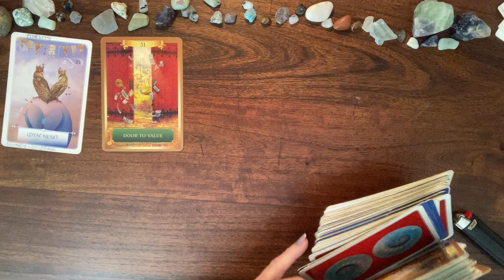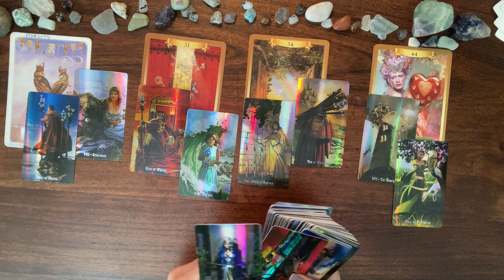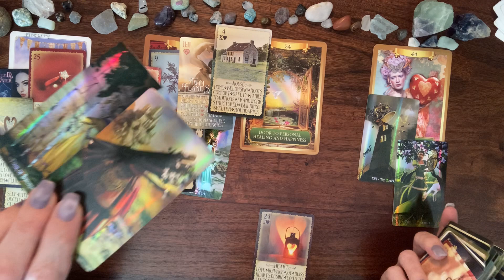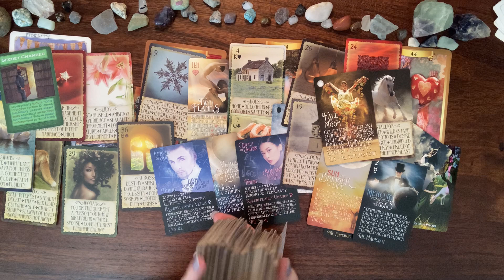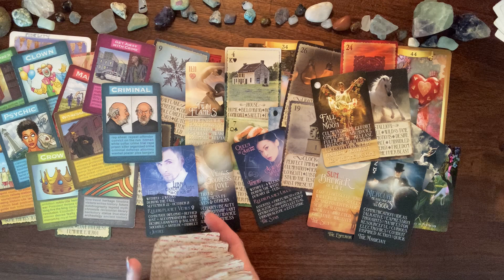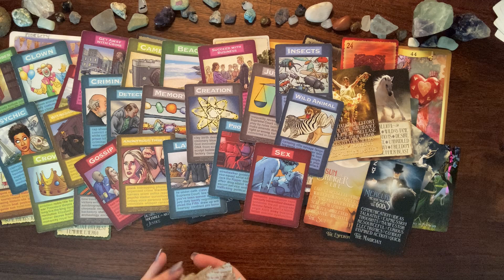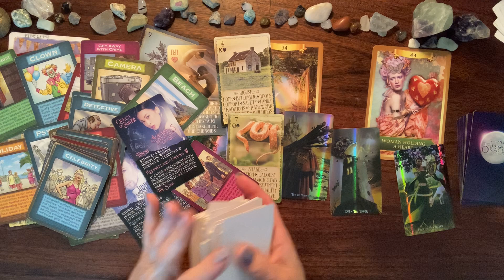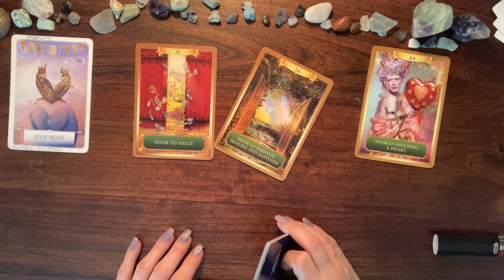Aquarius, the weekend, you don’t belong here.